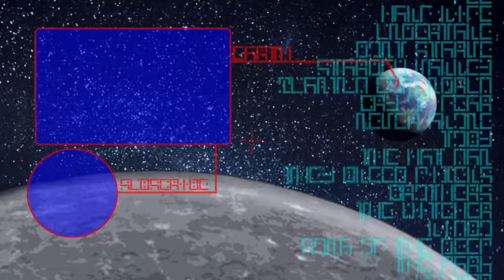IN THE STORM EYE - Fortnite #6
Maybe dropping more in the eye will change
my luck, I will be in more action more often,
and maybe will learn faster that way.